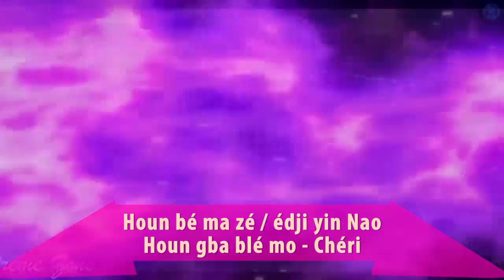Prixna || Jusqu'au Bout